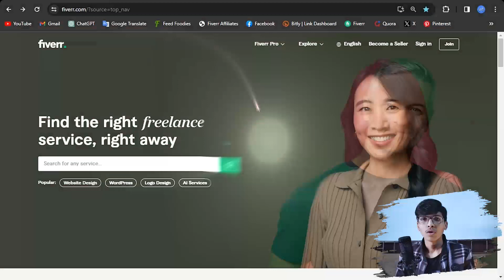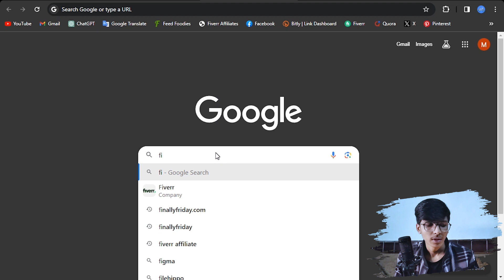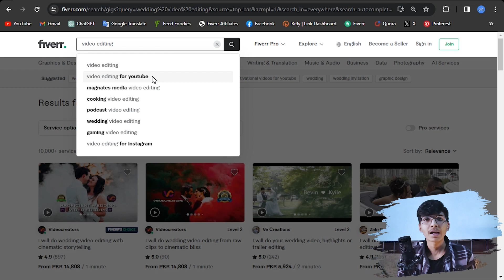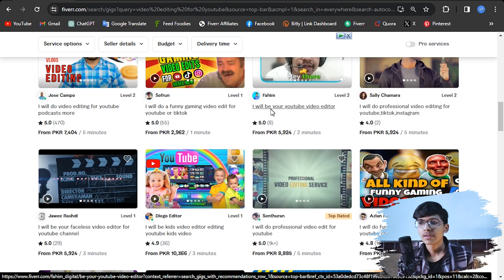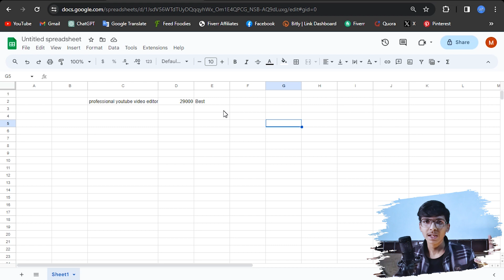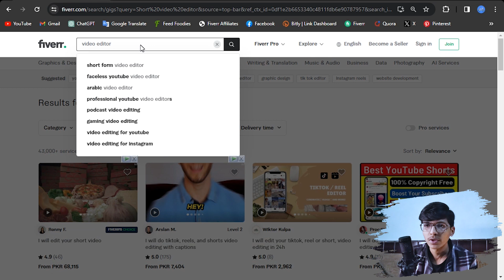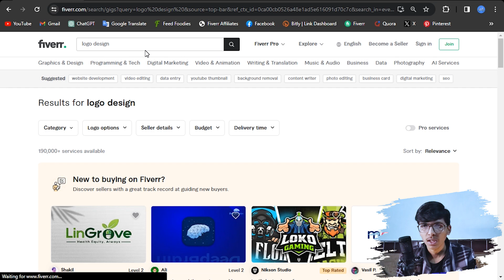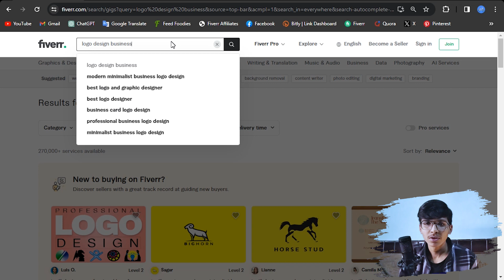🚀Find Ranking Keyword on Fiverr | How To Rank Your Gig on 1st Page of Fiverr 2024🔥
👉Get Free Virtual Debit Card For Transactions on my Link
⭐Top-Rated Web Hosting Services Websites
💰 Earn up to $100 USDT reward!